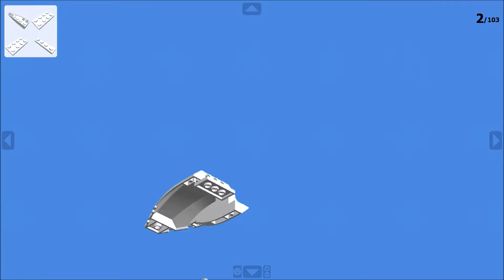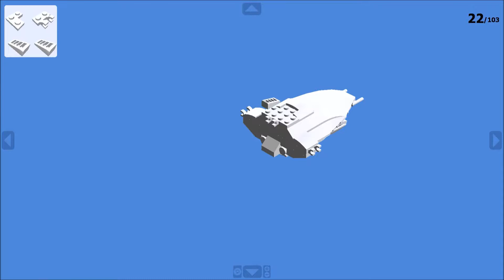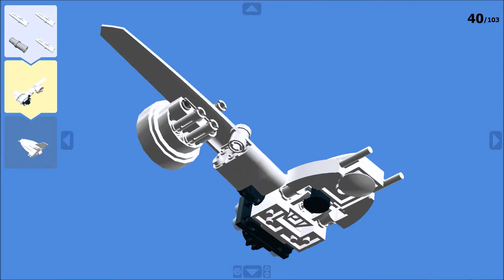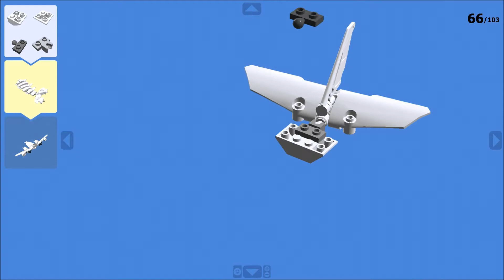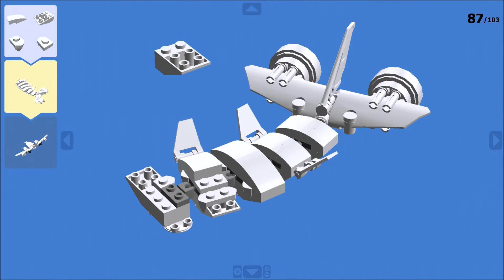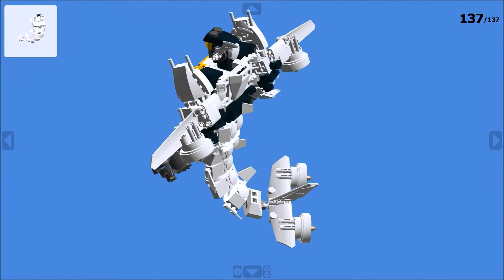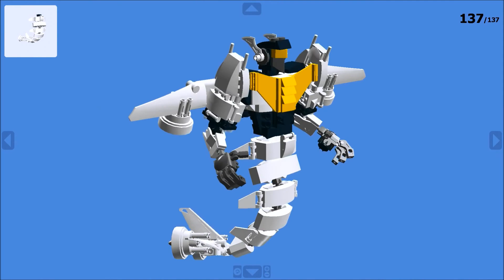Instruction Guide Lego - Mazin-Rha and Shark-Rha by Messerneogeo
The Shark-Rha mechanical shark is able to connect with the Mazin-Rha mecha to provide swimming capabilities at amazing speeds.